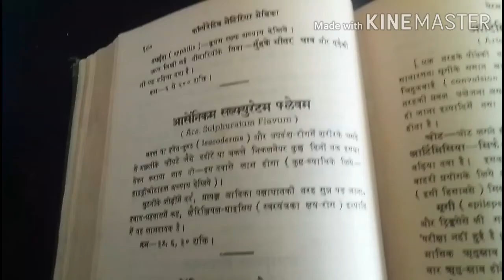daag ka best ilaaj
Leucoderma ka daag कुछ ही दिनो ghatne
 lagega

कोई भी sawal ho to comment kijiye